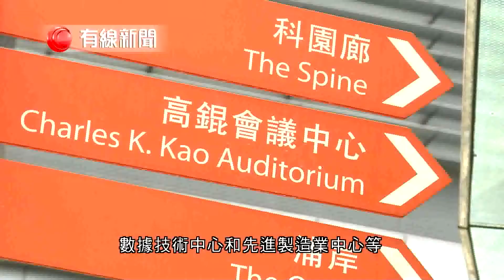【查毅超接棒做科技園公司董事局主席 任期2年】 政府委任工業總會副主席查毅超接替羅范椒芬，為科技園公司董事局主席，七月一日起生效、任期兩年。